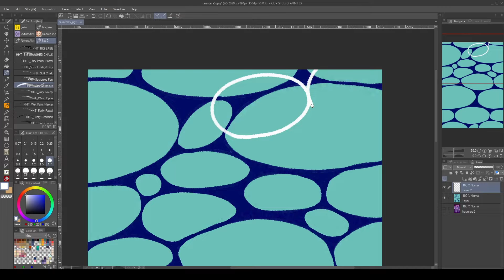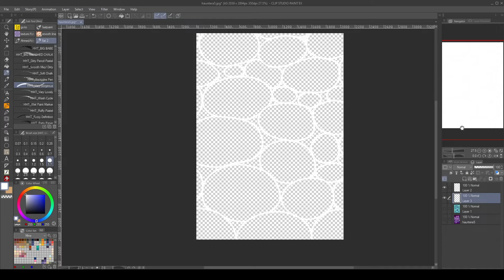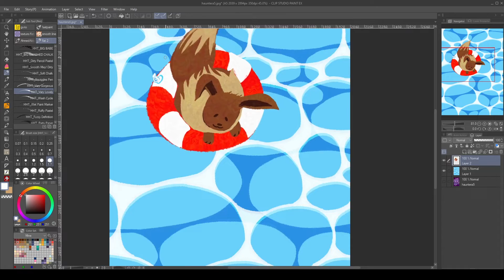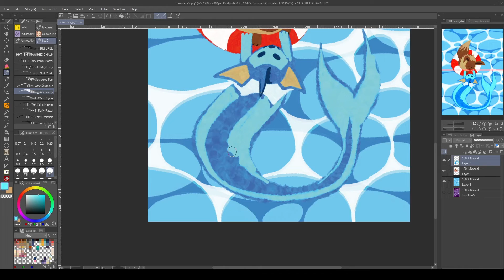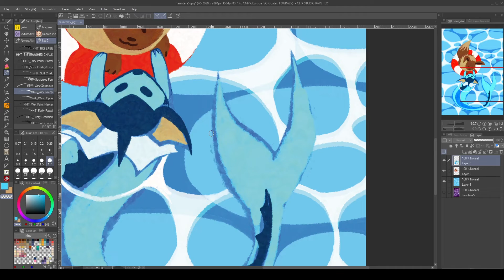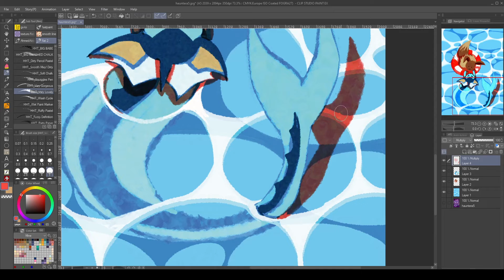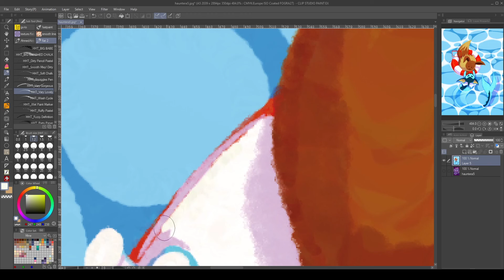[speedpaint] Swimming lessons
Boyfriend said i should make another one with flareon and a bunch of lava, maybe not. This one goes out to all of you Vaporeon stans i am not one of you but i RESPECT you.